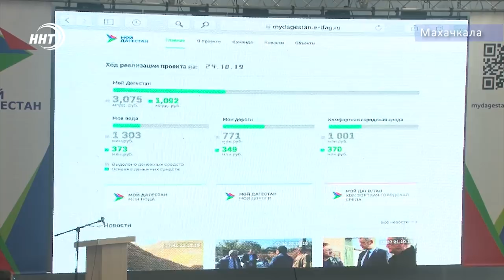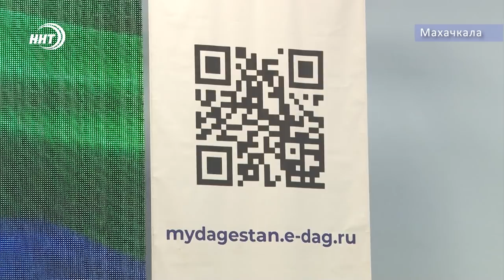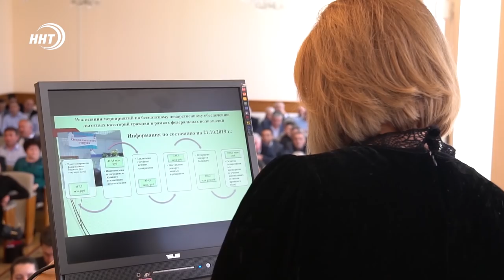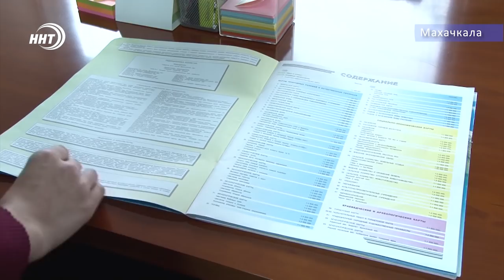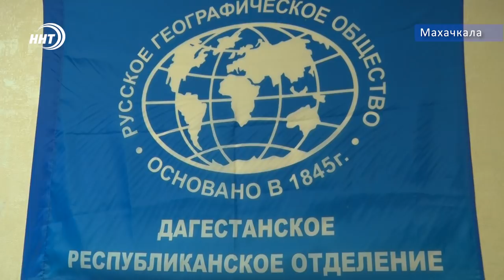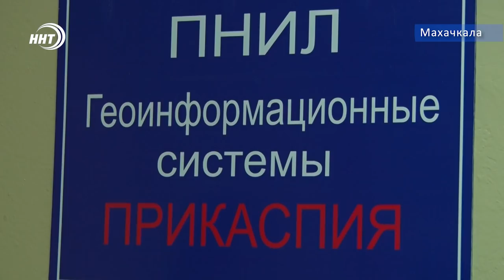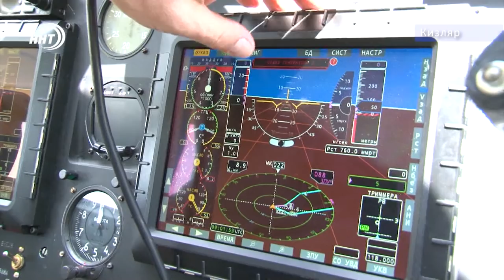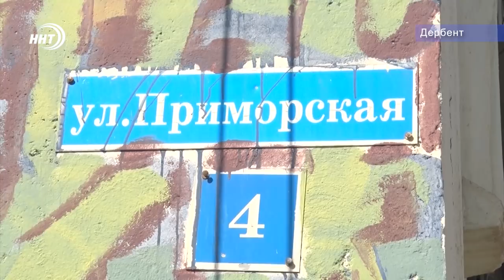Итоги недели за 27.10.2019 год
1. Общественный контроль в режиме он-лайн. Минкомсвязи республики презентовало портал «Мой Дагестан».
2. Скакун в подарок президенту. По пути из Сирии в Москву дамасский всадник сделал остановку в Дагестане.
3. Голые стены Дербента превратились в настоящие произведения искусства. И всё благодаря фестивалю стрит-арта.